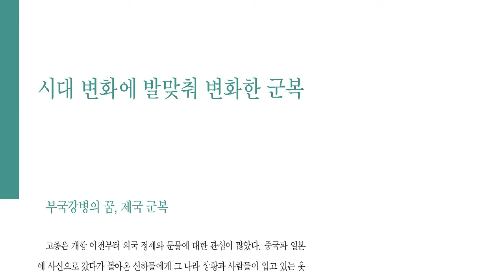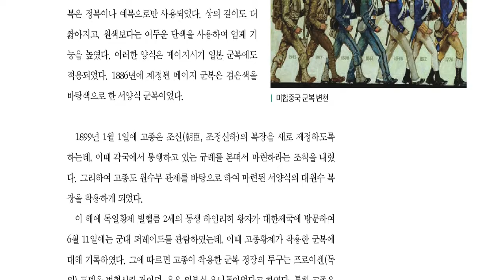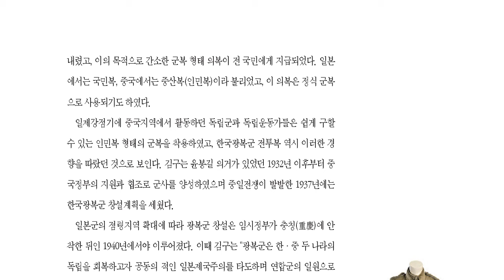우리 곁에 남아있는 근대문화재 이야기, 시대 변화에 발맞춰 변화한 군복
우리 곁에 있는 @근대문화재가 들려 주는 숨은 이야기

근대문화재 주거건축에 대하여
근대문화재 공간에 대하여
근대문화재 종교건축에 대하여
근대문화재 공공건축에 대하여
근대문화재 예술 및 체육에 대하여
근대문화재 교통에 대하여
근대문화재 기록에 대하여
근대문화재 산업에 대하여
근대문화재 전쟁에 대하여
근대문화재 그 밖의 이야기